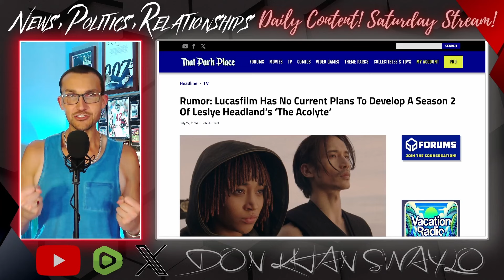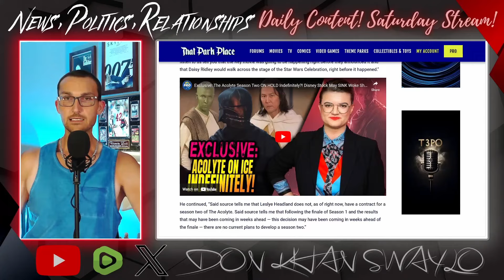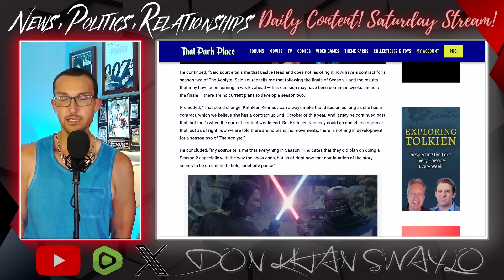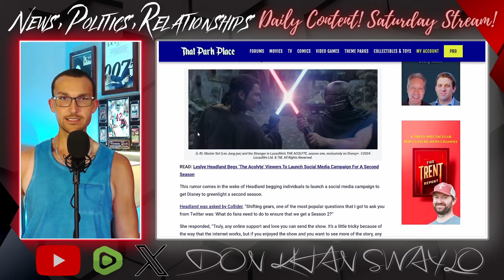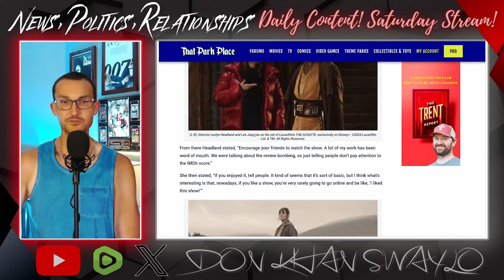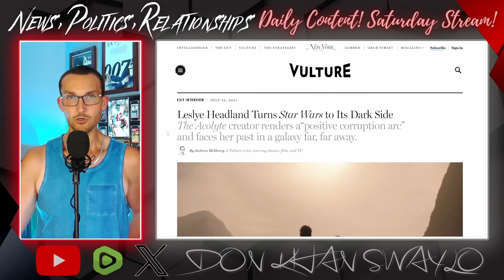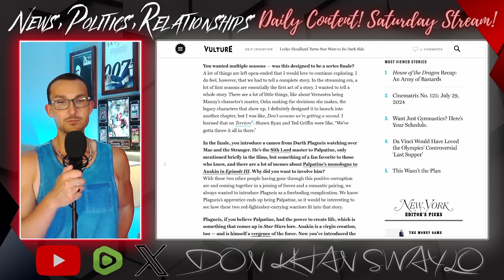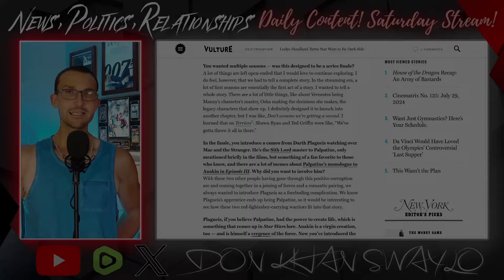The Acolyte is a Star Wars Story About POSITIVE CORRUPTION!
The Acolyte has irreparably damaged Star Wars in ways that will be felt for years to come. Every time showrunner Leslye Headland opens her mouth, more pain is inflicted on the fanbase. Fortunately, a second season appears to be highly unlikely, but if you want to see it all burn down, that is a sad bit of news indeed. Fewer opportunities for Headland to explain her baffling writing choices like how Osha was being oppressed by Master Sol with "benign sexism" even as she was force choking the life from him. Or how the story was about how the Sith can orchestrate a "positive corruption arc" and make the world a better place?

This is the gift that keeps on giving and if you want better Star Wars in the future, you would want a season 2 of The Acolyte!